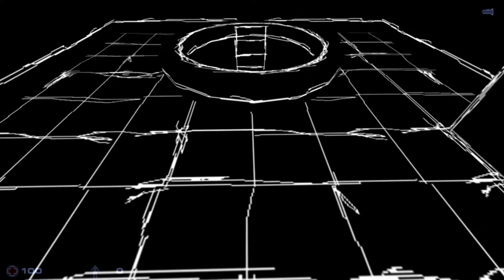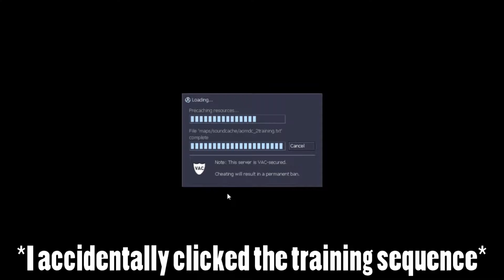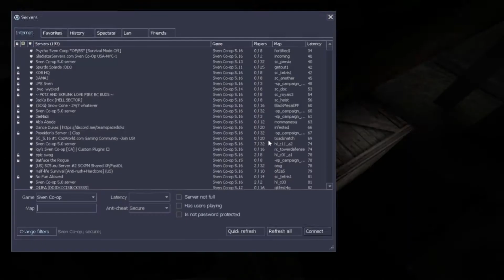Don't Wear Headphones While Watching This Video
Our goal right now is to reach a hundred members, so I need your help! Thanks!  :D